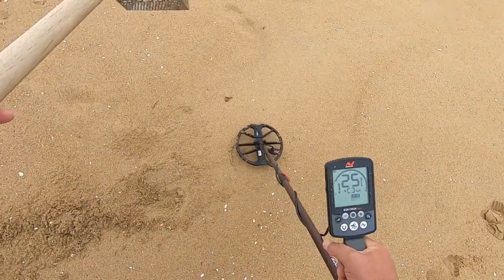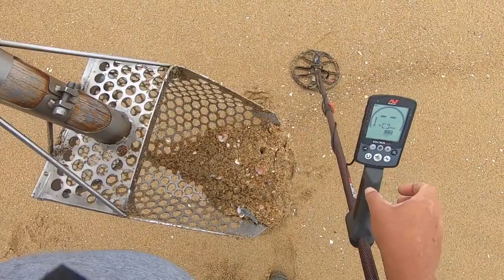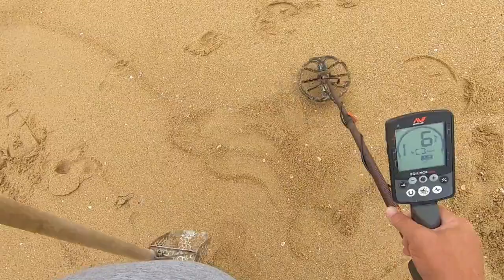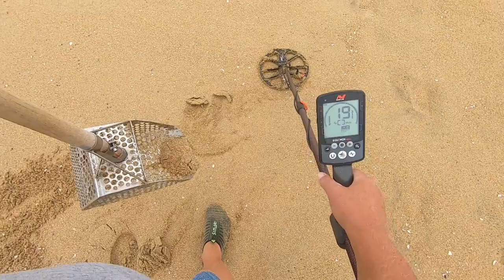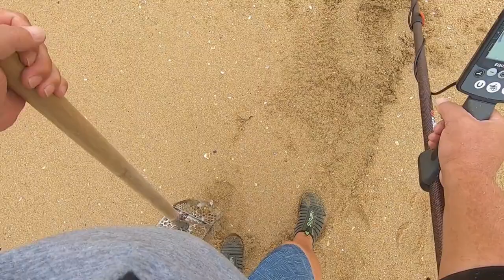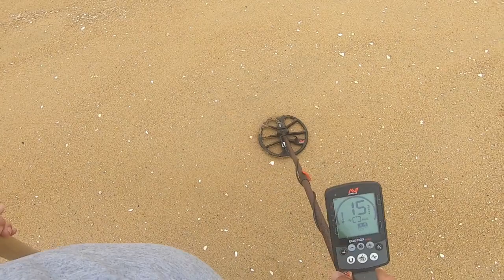Metal Detecting Newport California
Robert Ferguson
2834 Hamner Ave #479